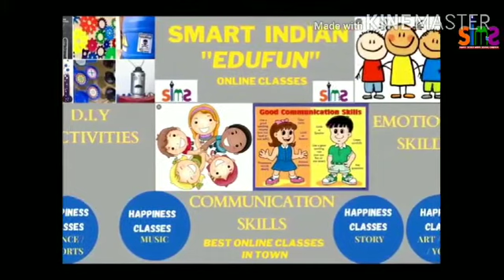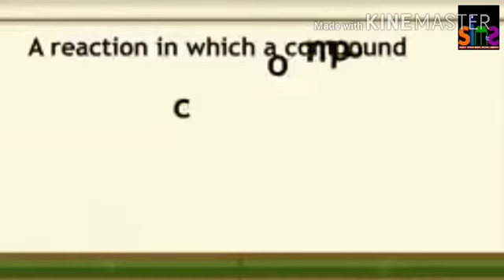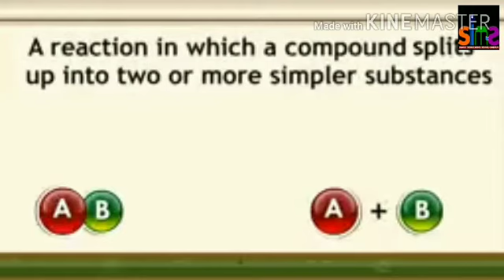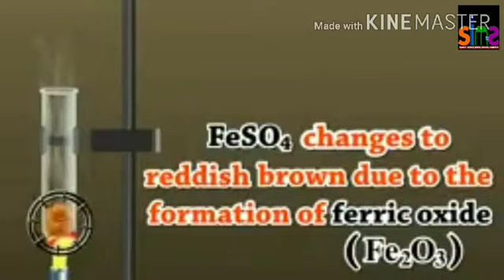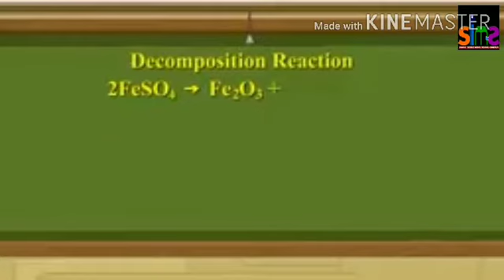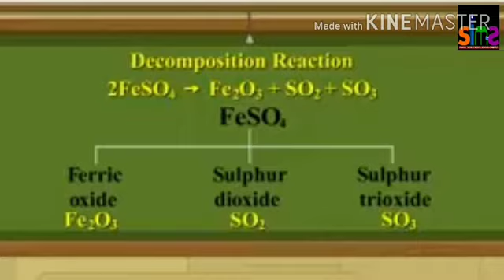Class-10 Chemistry Chap-1 Chemical reaction and equation... Revision Decomposition Reaction.